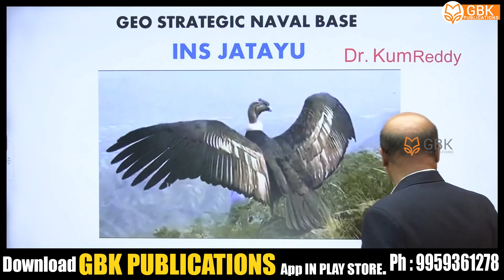GEO STRATEGIC NAVAL BASE INS JATAYU by Dr.KUM REDDY Sir | GBK publications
APPSC గ్రూప్ - II లో గరిష్ట మార్కులు పొందడానికి GBK Publication చదవండి